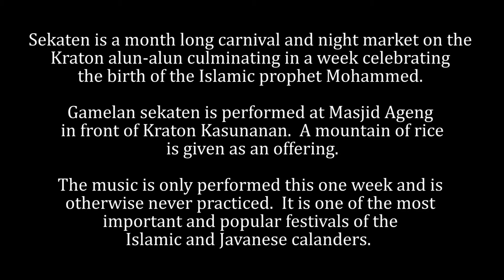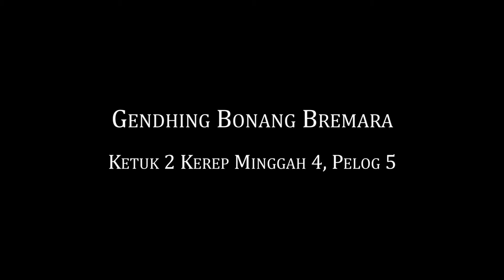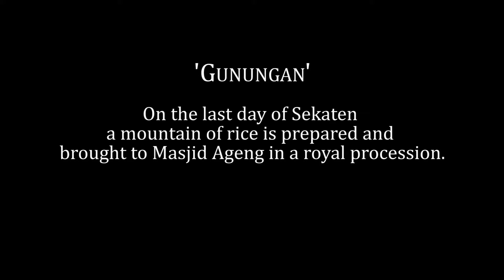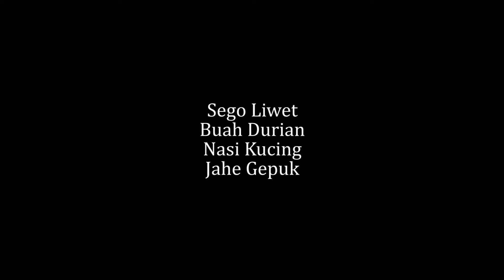The Stirring of a Thousand Bells - Part 1 Sekaten - Sublime Frequencies SF094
Part one of Matt Dunning's sensory ethnographic masterpiece "The Stirring of a Thousand Bells release by Sublime Frequencies

Sekaten:

Experience Javas most cosmic music festival where the old world and the new are colliding, creating captivating images and sound. It attempts to put the viewer in the perspective of someone experiencing the Sekaten festival for the first time, leaving a sense of curiosity, and desire to learn more about Javanese culture.

Sekaten is a month long carnival and night market on the
Kraton alun-alun culminating in a week celebrating
the birth of the Islamic prophet Mohammed.

Gamelan sekaten is performed at Masjid Ageng
in front of Kraton Kasunanan.  A mountain of rice
is given as an offering.

The music is only performed this one week and is
otherwise never practiced.  It is one of the most
important and popular festivals of the
Islamic and Javanese calanders.

 "Gamelan is one of the ancient music traditions of the world. In Solo, it’s still a part of everyday life, and an important cultural custom. A complex wonder of human invention, it comes from a timeless world of aural tradition, contemplation, and relaxed living. These films capture the essence of the gamelan tradition, in the context of the changing modern world. Come and experience Java through my eyes and ears. Feel what it’s like to be lost in a world of history." -MD

Sekaten merupakan suatu agenda tahunan dan
pasar malam di Alun-alun utara Keraton untuk
merayakan kelahiran nabi Muhammad.

 Gamelan Sekaten merupakan suatu pertunjukan
di Masjid Ageng di depan Keraton Kasunanan.

Gamelan ini hanya dipentaskan selama satu minggu
dalam setahun dan minggu sisanya tidak boleh
dimainkan.  Acara ini merupakan salah satu yang
terpenting dalam kalender Islam dan Jawa.